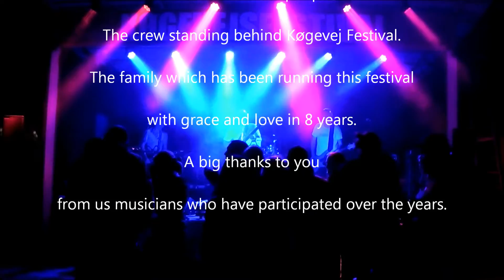Niller Band on the last Køgevejsfestival 2015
Efter 8 år's fedeste havefest var Niller Band det sidste band som spillede på Køgevejsfestivallen 2015.